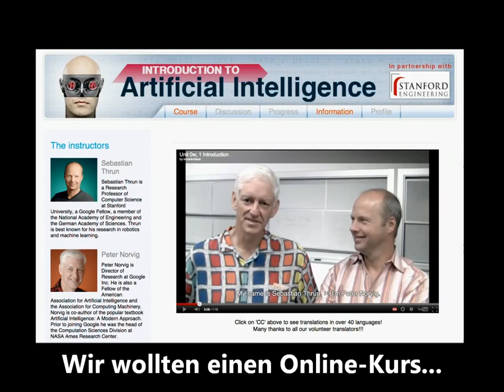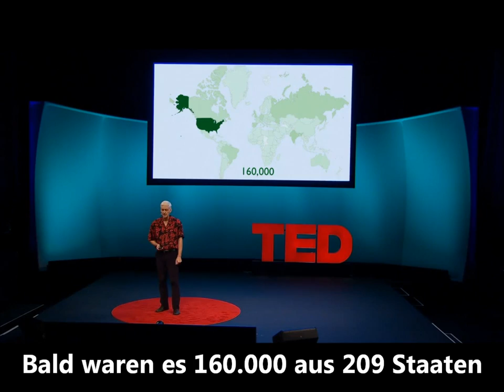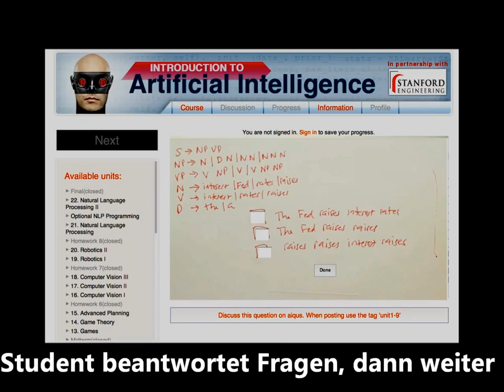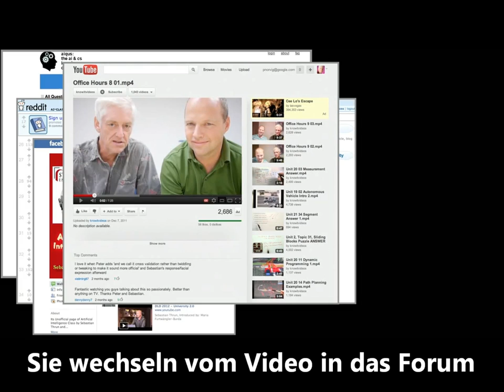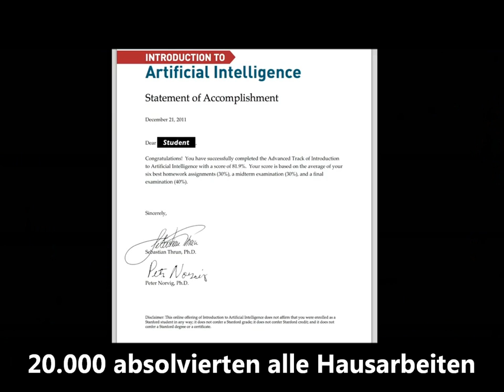100.000 Studenten im eLearning-Kurs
Vortrag von Peter Norvig, Stanford, über Erfahrungen in einem Online-Kurs mit 100.000 Studenten

Deutsche Untertitel:
Dirk Hannemann, Berlin
Trainer für Kommunkation und Persönlichkeitsentwicklung